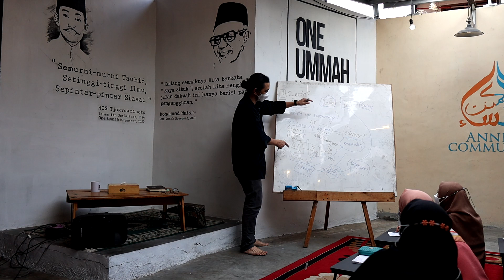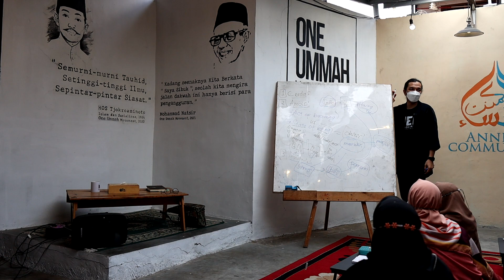STRESS dan MASALAH